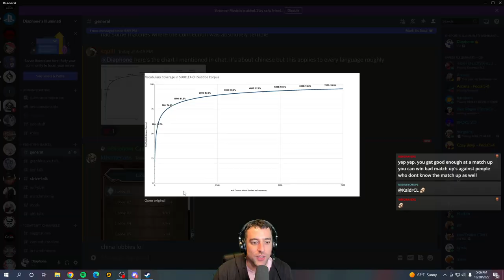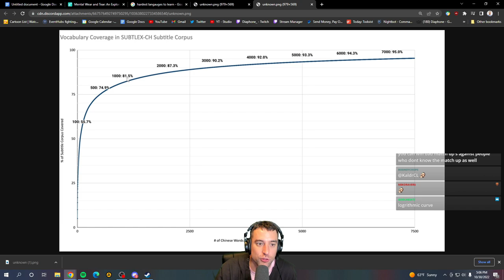Overcoming Plateaus in Fighting Games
Timestamps:
00:30 Personal roadblocks
02:55 Understand your options
05:13 Shift your perspective
05:50 Healthy habits
06:48 Don't blame your character
07:58 The improvement curve
10:43 Mix it up
12:25 Maintaining motivation
13:03 Outro

Why you feel stuck in fighting games - and how to overcome